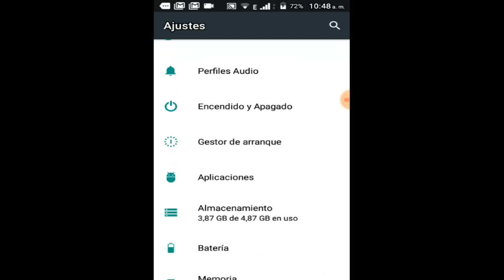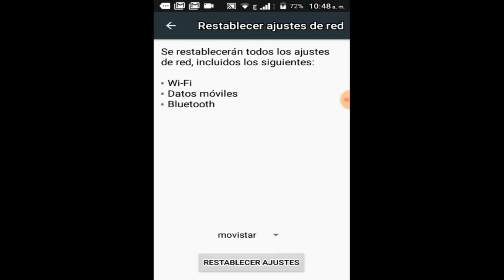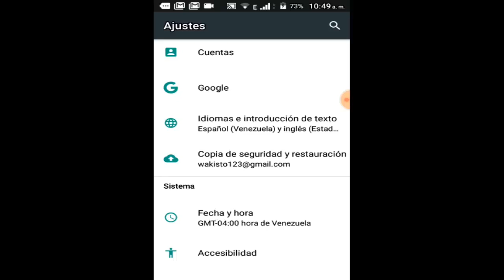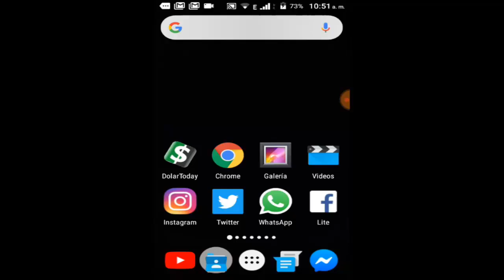Mi Celular No reconoce Audífonos o Mi Celular no detecta Auriculares I 3 Soluciones 2025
En este vídeo te enseñare a reparar Mi Celular No reconoce Audífonos o Mi Celular no detecta Auriculares por medio de 3 soluciones fácil y sencillas